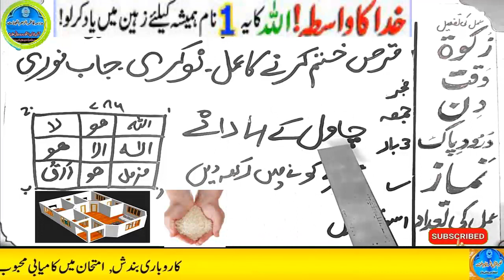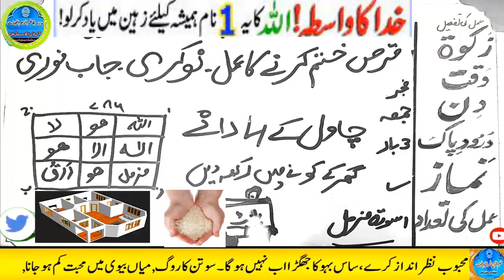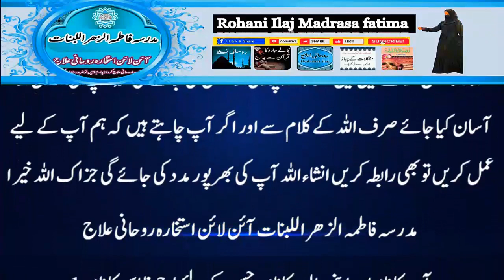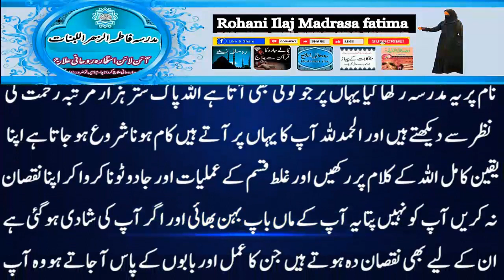Amir hone ka wazifa, daulat ka wazifa, rizq ka wazifa, wazifa for money, jab, pari, mokil ka amal